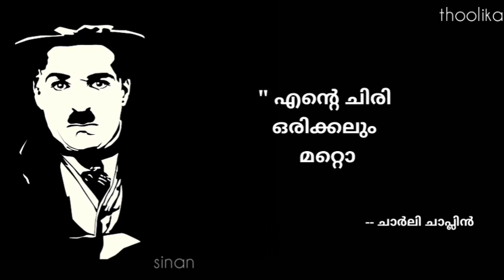Charlie chaplin inspirational dialogue lyrics whatsapp status malayalam